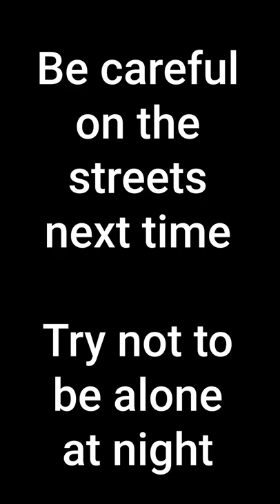চোরের উপর বাটপারি । When you face a smart thief | Bangla funny video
চুরি করতে গিয়ে কি ঘটে গেল চোরের সাথে (Wait till the end for the twist)

Send money easily to Bangladesh from US/UK/Europe/Canada
(Available on Android & Apple)
🔥 প্রথম ট্রান্সফারে ব্যবহার করুন "KGP" কোড, 10 (USD/POUND/EURO/CAD) বোনাস এর জন্যে!
✅ টাকা পাঠানো ফ্রি!
✅ ইনস্ট্যান্ট ট্রান্সফার
যে যে দেশ থেকে Taptap Send অ্যাপ ব্যবহার করা যাচ্ছেঃ